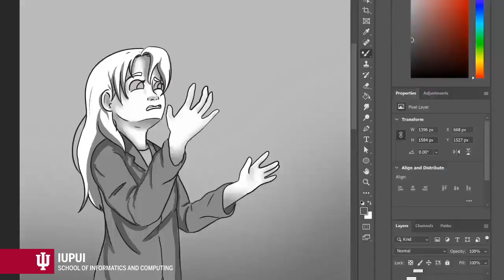Normal Please! | Capstone Project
Normal Please! comic